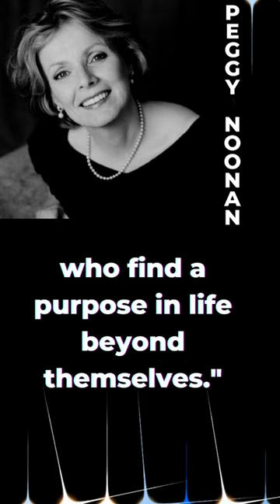PEGGY NOONAN | Women Empowerment Quotes | Wise Words TV!